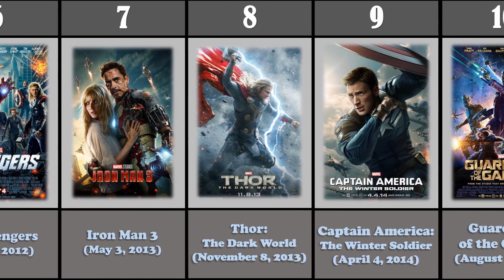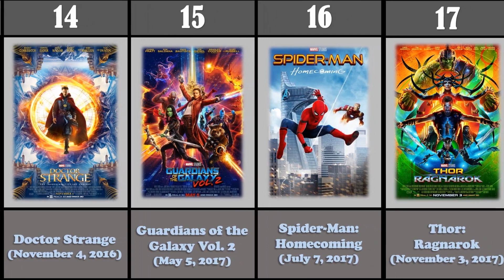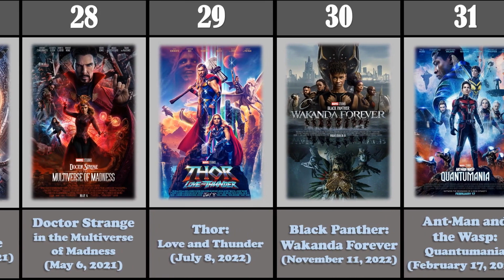How To Watch Marvel Cinematic Universe Movies in Order (2008-2023)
1 Iron Man (May 2, 2008)
2 The Incredible Hulk (June 13, 2008)
3 Iron Man 2 (May 7, 2010)
4 Thor (May 6, 2011)
5 Captain America: The First Avenger (July 22, 2011)
6 The Avengers (May 4, 2012)
7 Iron Man 3 (May 3, 2013)
8 Thor: The Dark World (November 8, 2013)
9 Captain America: The Winter Soldier (April 4, 2014)
10 Guardians of the Galaxy (August 1, 2014)
11 Avengers: Age of Ultron (May 1, 2015)
12 Ant-Man (July 17, 2015)
13 Captain America: Civil War (May 6, 2016)
14 Doctor Strange (November 4, 2016)
15 Guardians of the Galaxy Vol. 2 (May 5, 2017)
16 Spider-Man: Homecoming (July 7, 2017)
17 Thor: Ragnarok (November 3, 2017)
18 Black Panther (February 16, 2018)
19 Avengers: Infinity War (April 27, 2018)
20 Ant-Man and the Wasp (July 6, 2018)
21 Captain Marvel (March 8, 2019)
22 Avengers: Endgame (April 26, 2019)
23 Spider-Man: Far From Home (July 2, 2019)
24 Black Widow (July 9, 2021)
25 Shang-Chi and the Legend of the Ten Rings (September 3, 2021)
26 Eternals (November 5, 2021)
27 Spider-Man: No Way Home (December 17, 2021)
28 Doctor Strange in the Multiverse of Madness (May 6, 2021)
29 Thor: Love and Thunder (July 8, 2022)
30 Black Panther: Wakanda Forever (November 11, 2022)
31 Ant-Man and the Wasp: Quantumania (February 17, 2023)
32 Guardians of the Galaxy Vol. 3 (May 5, 2023)
33 The Marvels (November 11, 2023) Coming soon...